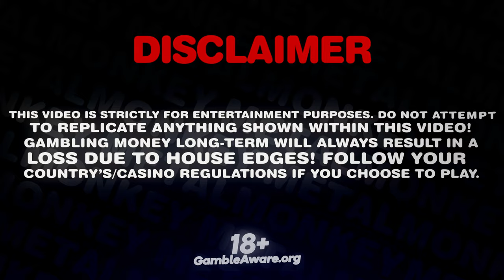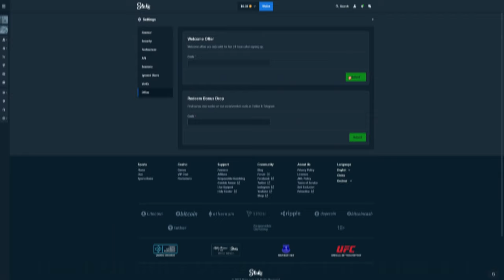SO MANY GOOD MULTIPLIERS ON MADAME DESTINY MEGAWAYS!